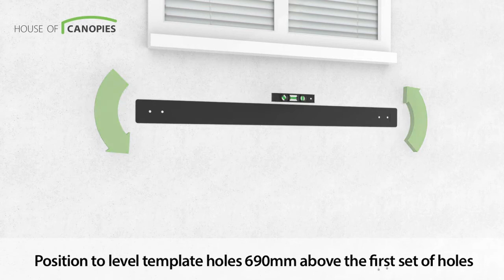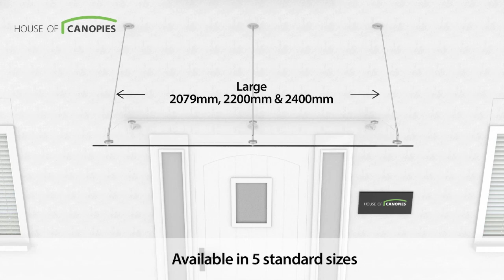Type P Door Canopy Fitting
Video guide showing how to fit a Type P door canopy from House of Canopies